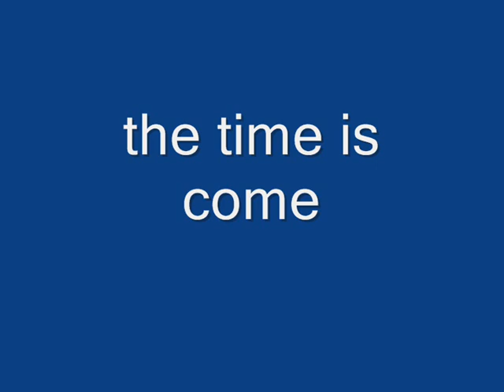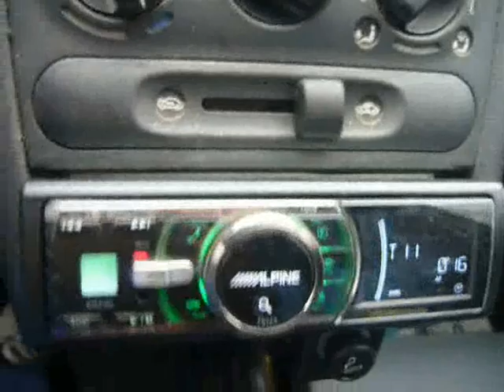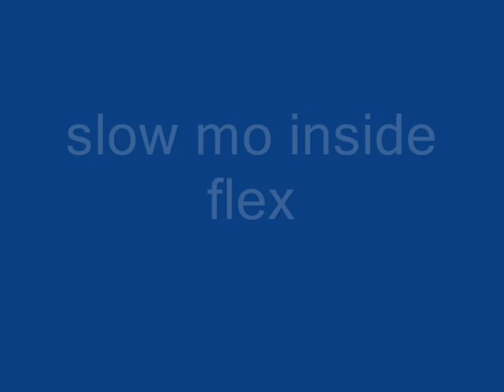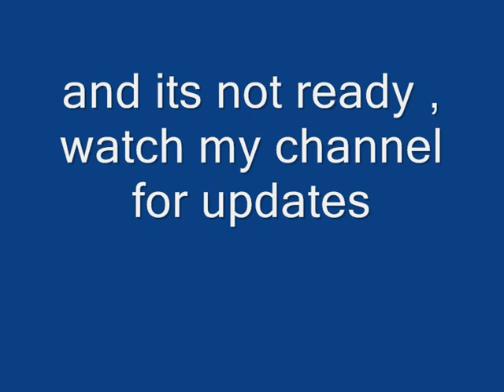baddest low bass ;)